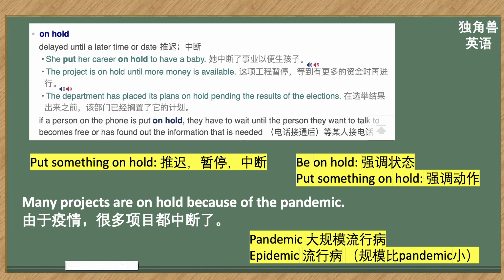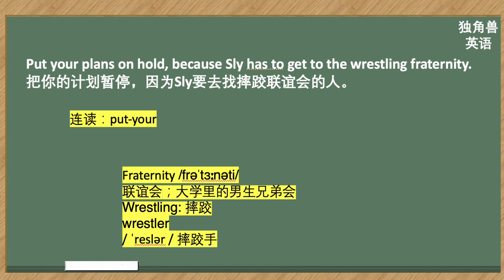看美剧学英语#14 put sth/sb on hold 的两个用法，英语口语，英语听力，英语习语，英语学习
看美剧学英语：put sth/sb on hold 的两个用法，英语口语，英语听力，英语习语，英语学习